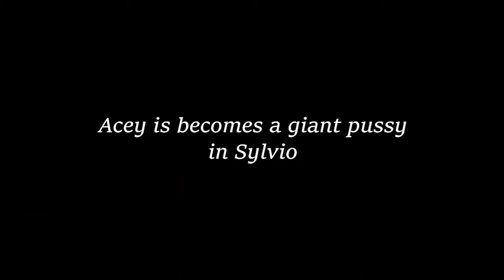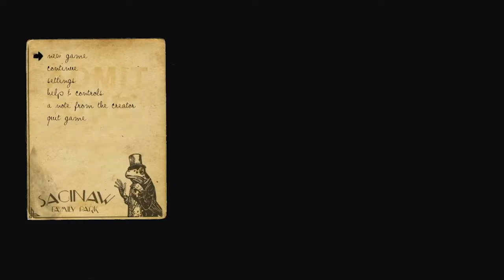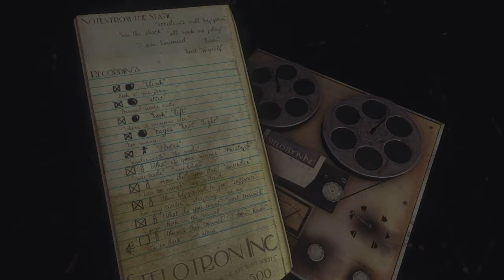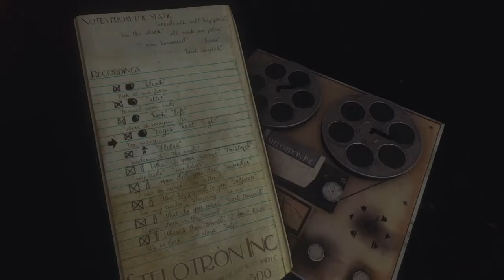Sylvio - Horror Game where Everything and Everyone is as Boring as Free Healthcare in Europe (3)